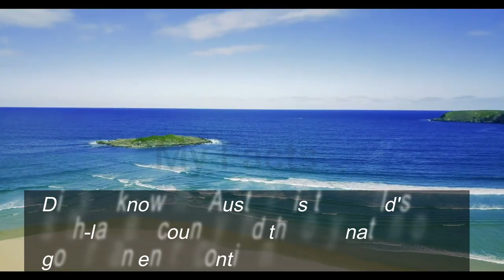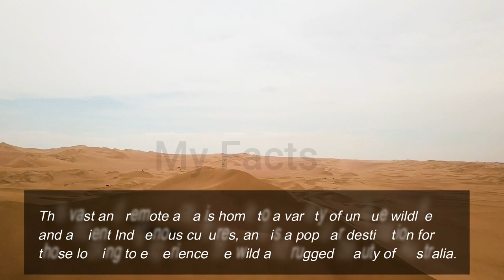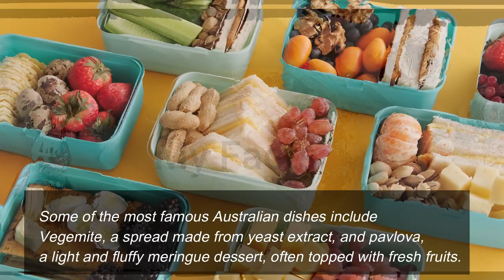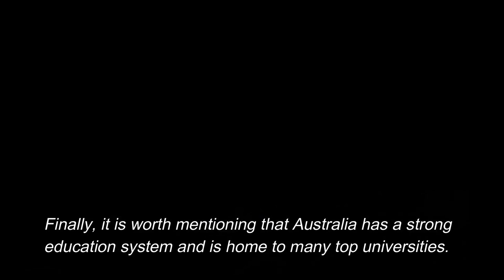Interesting Facts About Australia in English | Incredible facts about Australia | My facts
In this video, we'll tell you Interesting Facts About Australia in English and also told you the
Incredible facts about Australia .after this video you will learn all Amazing Facts About Australia .

Welcome 😊 to my channel My Facts

MY FACTS :  This Channel is created by FARMAN having one and only purpose to make your life Better & Easier than you think. Every situation in life is a fact and we have to feel this fact.
In this video you are going to understand the Complete science and psychology of love.

https://
○ Buy Anything on Amazon using This Link:

►Instagran :- https://
►Twiter :- https://

Topic Cover:
1. 10 Interesting Facts About Australia You Didn't Know
2. Amazing Facts About Australia You Won't Believe
3. Surprising Facts About Australia You Won't Believe
4. Crazy Interesting Facts About Australia You Won't Believe
5. Unbelievable Interesting Facts About Australia You Won't Believe